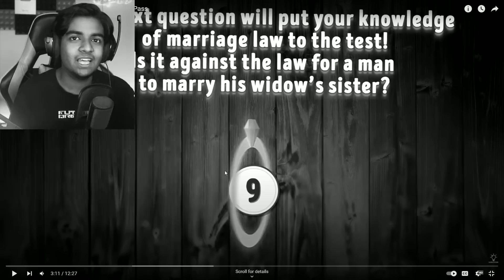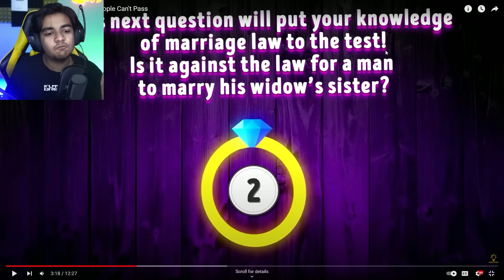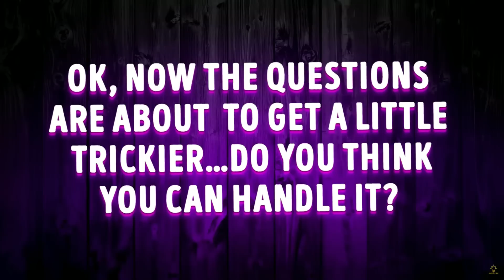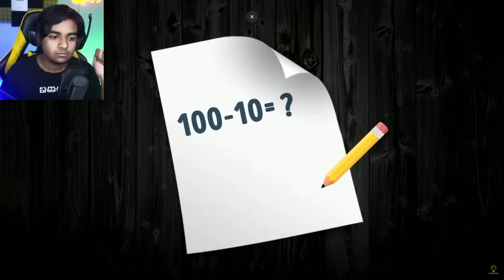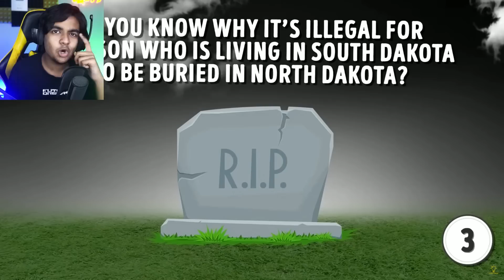I Failed A Common Sense Test...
Today, I do a common test to see if I have common sense or not!

Common Test by: @BRIGHTSIDEOFFICIAL
Video Idea by: @lukedavidson81 & @Sambucha